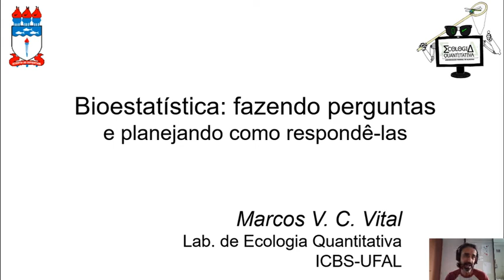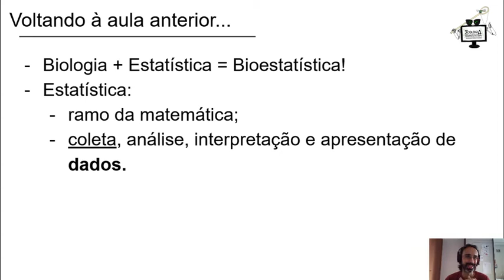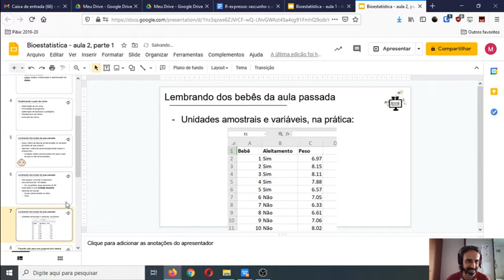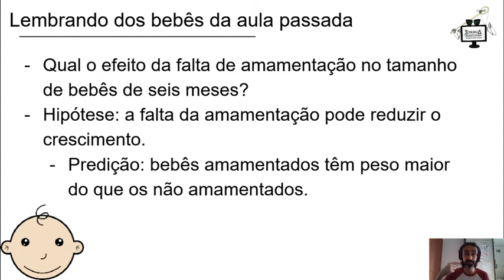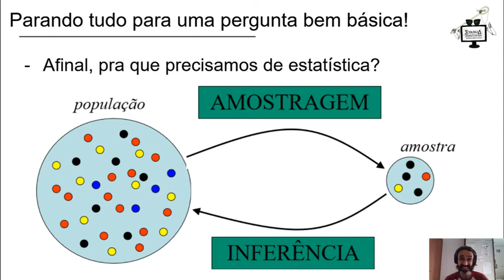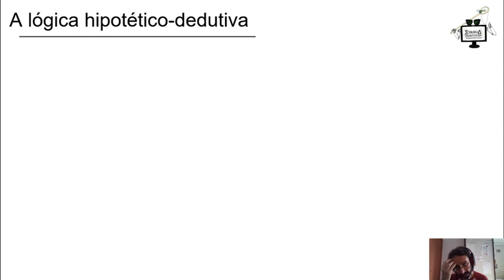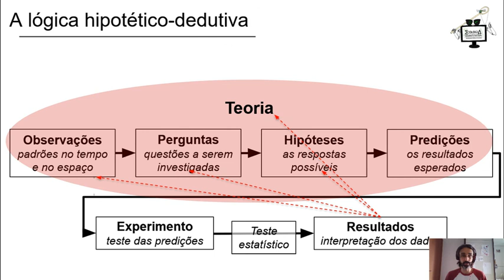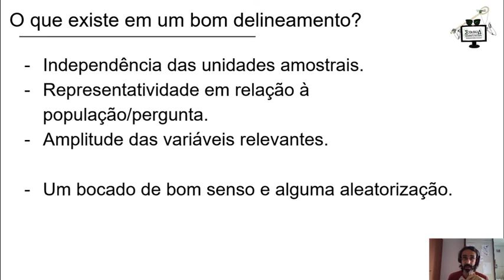Bioestatística: aula 2, parte 1 - formulando perguntas e delineando experimentos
Oi, pessoal!
Nesta aula, que será apresentada em duas partes (a segunda será gravada em breve), vamos falar sobre lógica hipotético-dedutiva, formulação de perguntas e hipóteses e, finalmente, de Delineamento Experimental.
Nesta primeira parte, vamos trabalhar com os principais conceitos relevantes, para depois, na futura parte 2, amarrar tudo com um grande exemplo.
Abraços, e até a próxima parte!